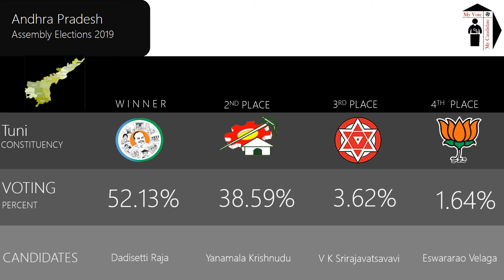Tuni Assembly Constituency